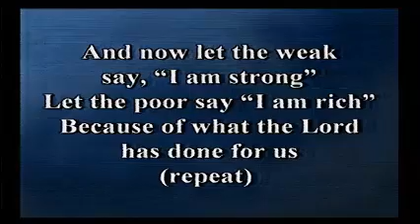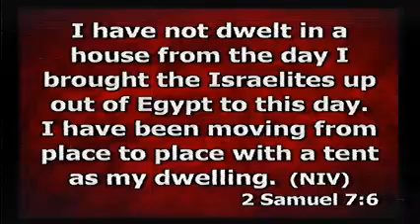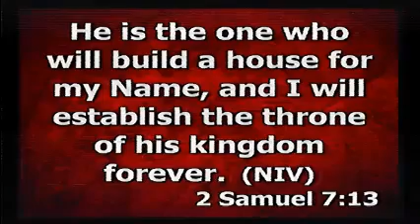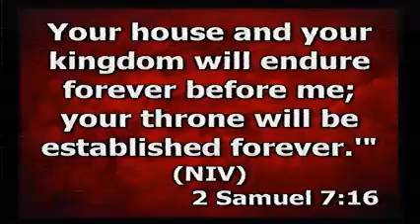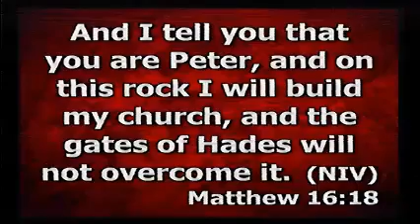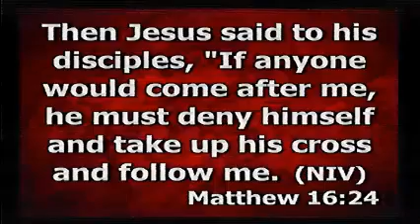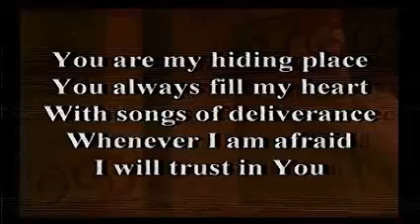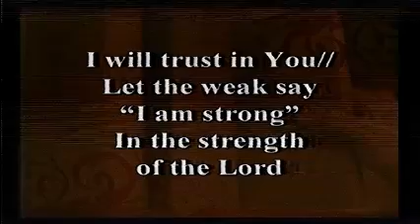Lent 2015 -Day 21-19-Mar-2015